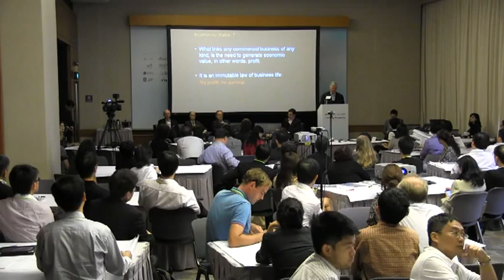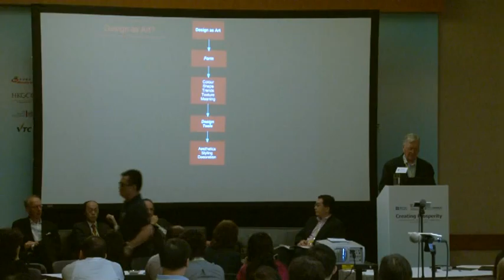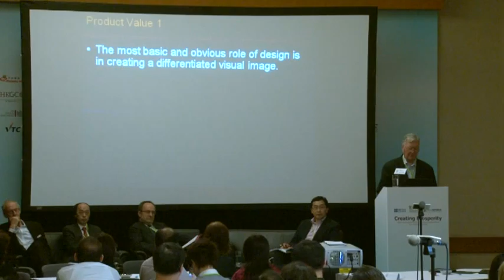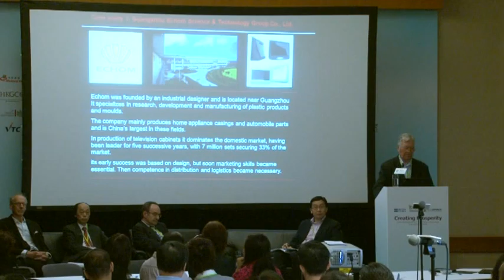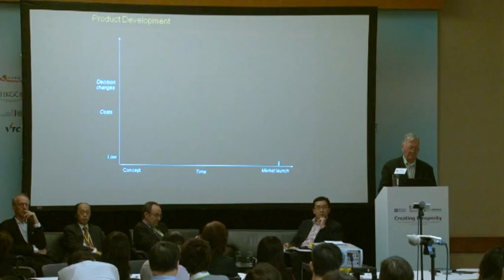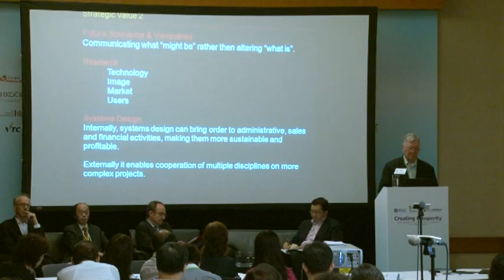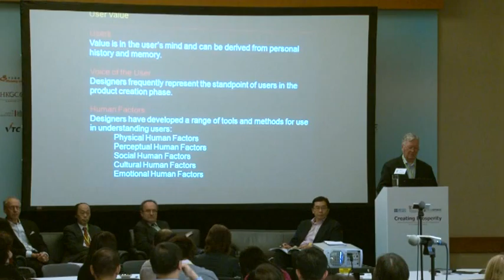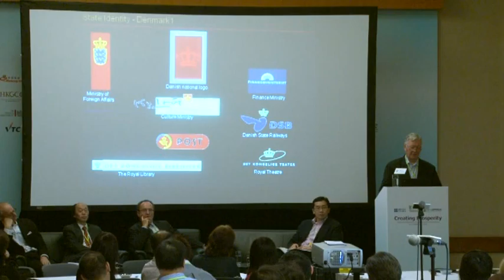Creating Prosperity - Concluding Plenary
Creating Prosperity Talent Development and Cross-sector Collaboration in a Creative Economy - Concluding Plenary